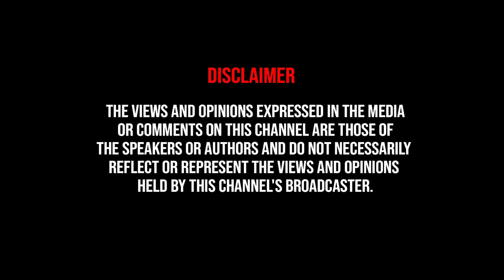வீரப்பனை சுற்றிவளைத்த வேட்டைக்காரர்கள்.. Baby Veerappan பார்த்த அதிர்ச்சி சம்பவம் | Journalist Shiva